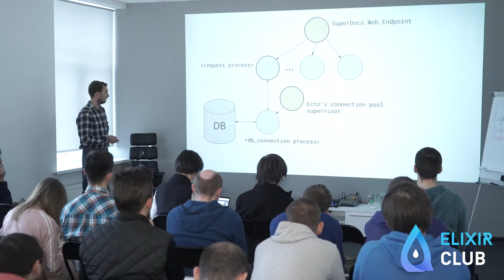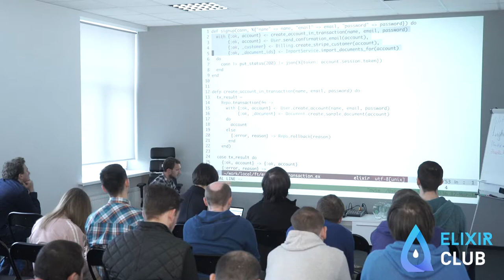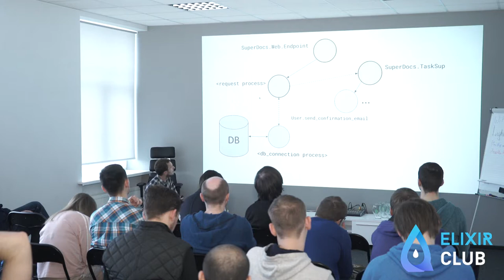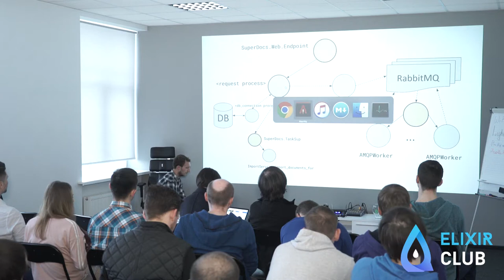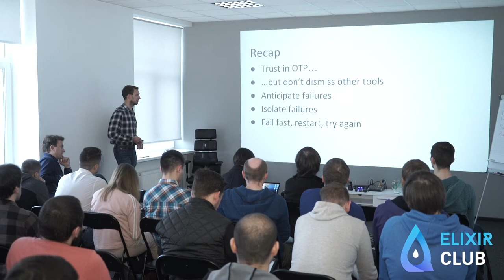Practical Fault Tolerance in Elixir - Alexei Sholik | Elixir Club 10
Elixir Club
March 17, 2018
Kyiv